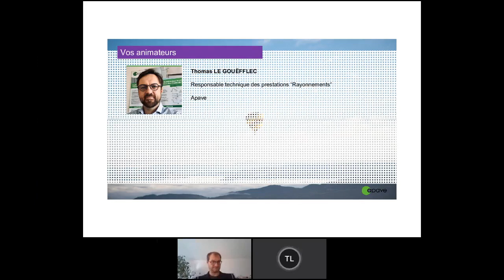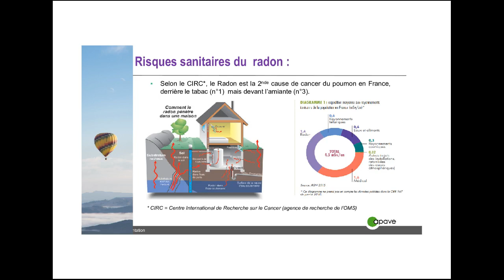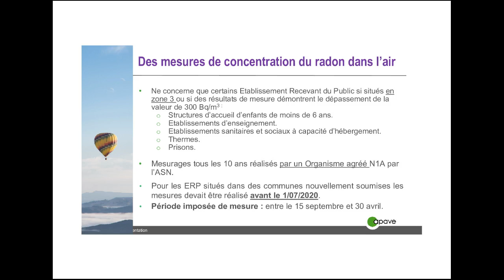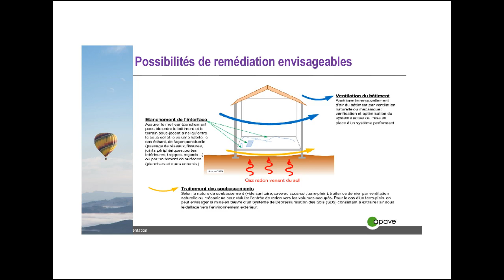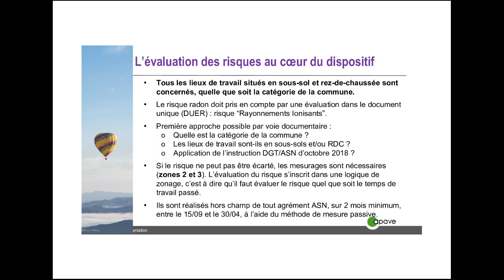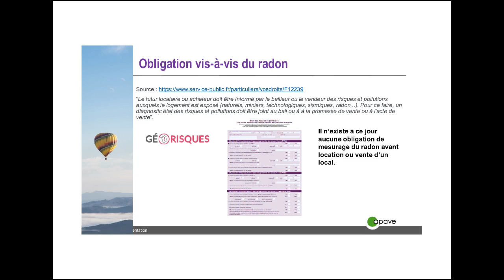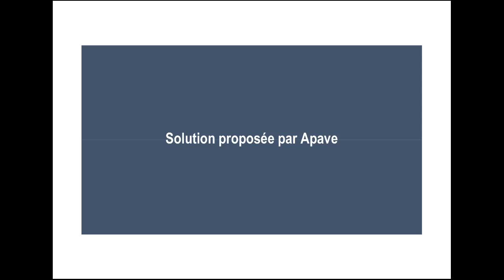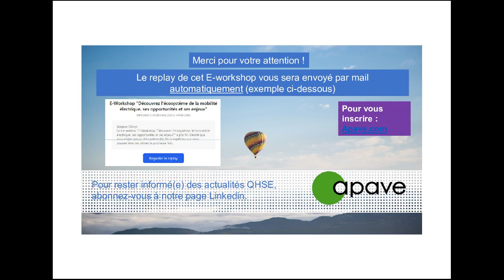Replay eWorkshop - Comment se protéger contre les dangers du radon ?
Revivez dès maintenant le eWorkshop du 26 novembre - Comment se protéger contre les dangers du radon ?

Peu connu, le radon est un gaz radioactif d'origine naturelle. A forte concentration dans l'air des bâtiments il est très dangereux et serait la cause de près de 3 000 décès par an. Il a fait l'objet d'une nouvelle réglementation en 2018.

Ce Webinar vous permettra de :
- Connaître le classement radon de votre commune et le risque associé
- Comprendre les zones à risque au sein de votre établissement.
- Appliquer les mesures de prévention réglementaires : évaluation du risque (DUER), mesurage de la concentration du adon dans l'air.
Le cas échéant, en cas de valeur excessive, appréhender les travaux complémentaires à réaliser.